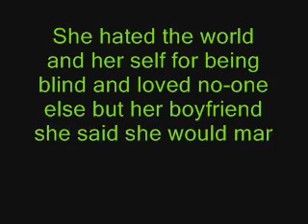the story of the blind girl jenny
i heard of this story before but i wanna post it too! and that's prety much it...